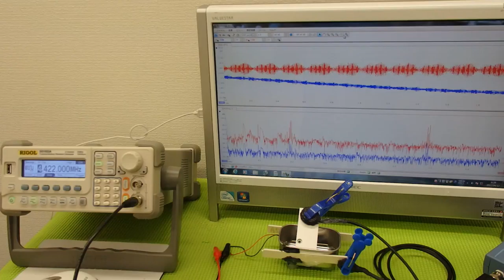音圧測定装置：超音波テスターを利用した実験動画 ultrasonic-labo